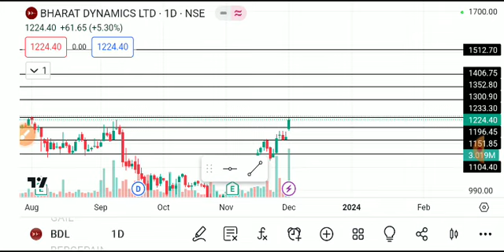BHARAT DYNAMICS SHARE LATEST NEWS TODAY,BHARAT DYNAMICS SHARE ANALYSIS,BHARAT DYNAMICS SHARE NEWS